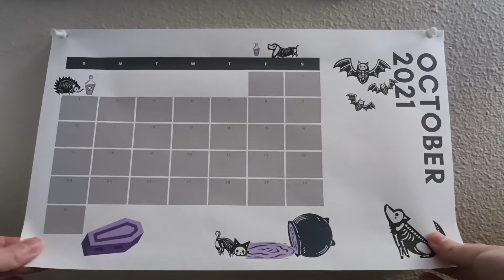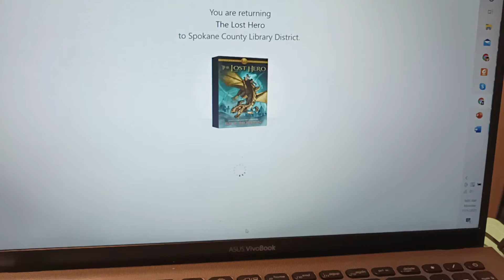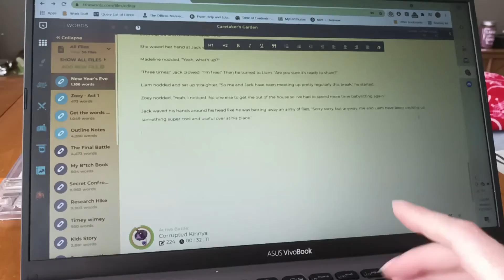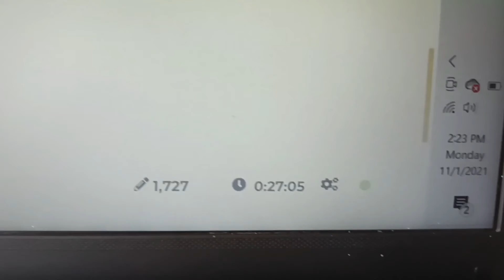Day 1 NaNoWriMo 2021 - Vlog Style~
Day 1 of NaNoWriMo is underway!
How are you doing? I'm doing quite well, despite the fact that November 1st is on a Monday this year. Unfortunate...